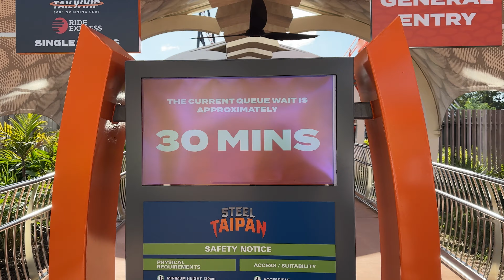Dreamworld Gold Coast | Kenny's Friends have arrived, New Theming & More! | Theme Park Video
BIG Dreamworld Update & Visit! Dreamworld is a Theme Park on the Gold Coast in QLD, Australia!

Lots of new stuff in the park today! We see the instailatiion of Kenny & Belinda's buddies, Humpty-Go-round, progress on the Dreamworld Flyer, Ocean Parade and much more! New rides, attractions & theming!

00:00 - Intro
00:37 - Kenny & Belinda's Friends
01:22 - Kenny's Forest Flyer
01:42 - Wiggles Big Red Boat Roller Coaster Update
02:20 - Humpty Go Round Update
02:33 - Serpent Slayer
02:40 - Ocean Parade Expansion Update
04:21 - Kenny's Forest Flyer Off-Ride
05:08 - Deep Sea Dodgems / Ocean Parade
06:17 - Gamesite Arcade
07:05 - Shockwave / TailSpin
07:28 - The Claw Update
07:40 - WhiteWater World Update
07:54 - Dreamworld Flyer Update
09:18 - Tiger Topiary / Spring Decorations
09:57 - Steel Taipan
10:49 - Giant Drop Update / Outro

Dreamworld is a Theme Park located on the Gold Coast, Australia!

Filmed September 2023 with an iPhone 14 & Sony AX53